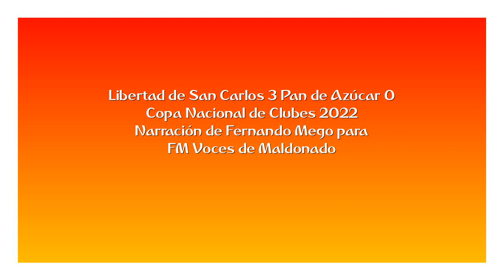Libertad 3 Pan de Azúcar 0 - Copa Nacional 2022 (por Fernando Mego)